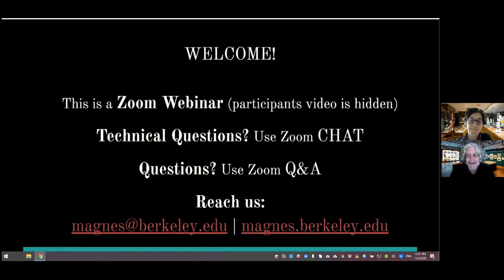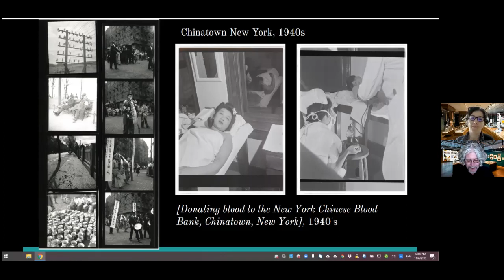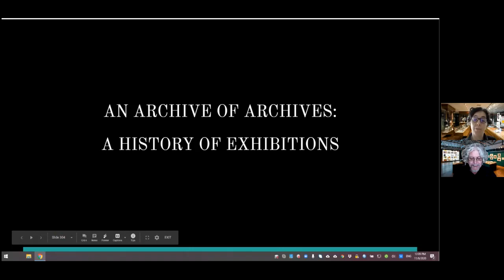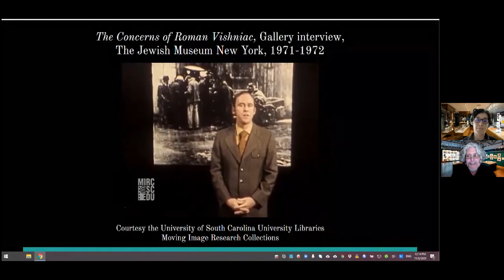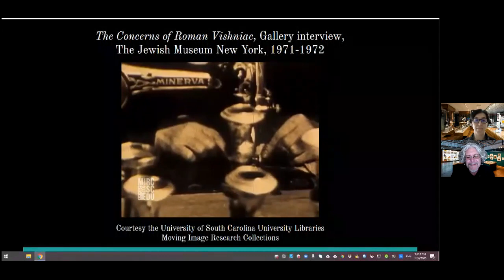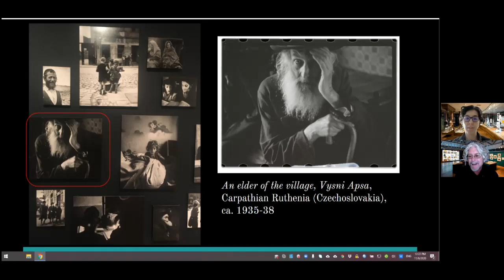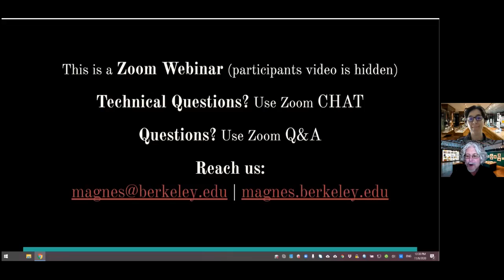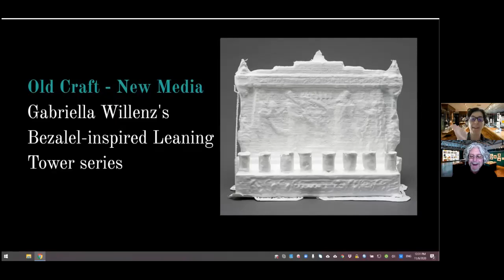Beyond the Photo Archive: Reconstructing The Concerns of Roman Vishniac (1971) at The Magnes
This program was originally broadcast on November 6, 2020 as part of our series, Zooming In: Weekly Curatorial Conversations from The Magnes Collection of Jewish Art and Life.

magnes.berkeley.edu